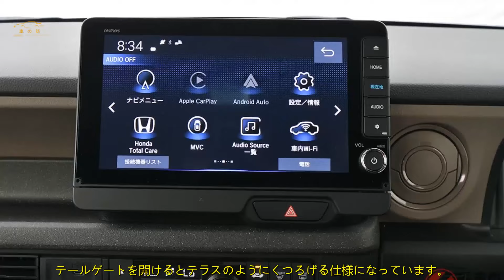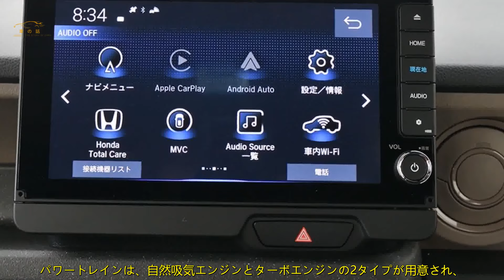ホンダ「新型N-BOX」登場！ タフなブラック顔とチェック柄シートが魅力 | 車の話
N-BOXは初代モデルが2011年に登場しました。独自のセンタータンクレイアウトによる広い室内空間や使い勝手の良さが高く評価され、以来、歴代モデルすべてが大ヒットを記録しています。常に販売台数のトップを維持し、ホンダの主力モデルとして位置付けられています。現行の3代目モデルは2023年10月に発売され、親しみやすいデザインを継承しつつもリフレッシュを図り、運転のしやすさや先進機能の強化、さらには質感の向上にも取り組んでいます。